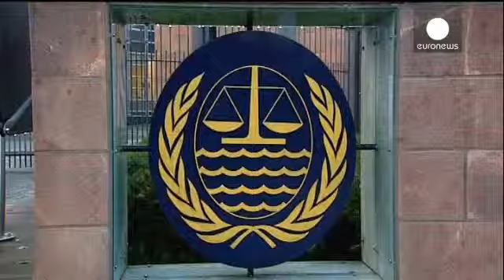International court considers Dutch call for Greenpeace activists held in Russia to be freed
An international court is considering a Dutch call for Russia to immediately release 30 people held after a Greenpeace protest against oil drilling in the Arctic.

A Dutch government representative said Russia had "violated the human rights" of the activists and detained them for seven weeks "without grounds".

Outside the International Tribunal for the Law of the Sea in the German port of Hamburg, Greenpeace backed the Netherlands' bid on behalf of the so-called Arctic 30.

"It looks like the Dutch government has a strong case when it comes to the Arctic Sunrise being illegally boarded and its crew imprisoned," said activist Joris Thijssen.

"Greenpeace never had anything to do with piracy. We are not violent. We did not do it for profit. We do this for a safe environment and a protected North Pole."

In the shadow of the Kremlin in Moscow, activists took to a speedboat to make an eye-catching call for the release of the Arctic 30, from 18 different countries including the Netherlands.

Greenpeace fears those being held, now accused of hooliganism, carrying up to seven years in jail, could still face original charges of piracy.

Russia accuses the activists and their ship, the Dutch-registered Arctic Sunrise, of posing a security threat.